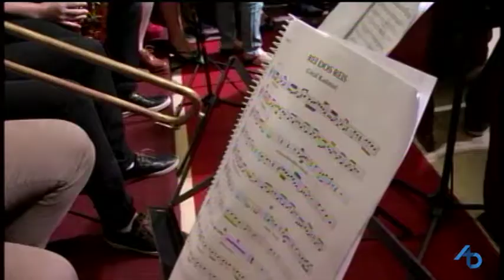Rei dos Reis - Coral Força Teen